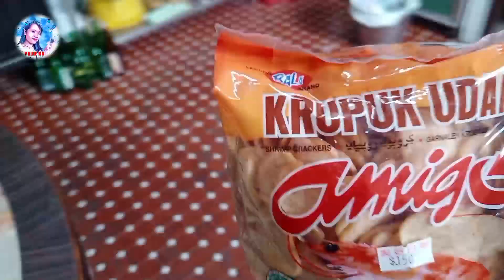Nasi Goreng Kasih Sayang|| Menu Makan Siang Ala Tkw Taiwan